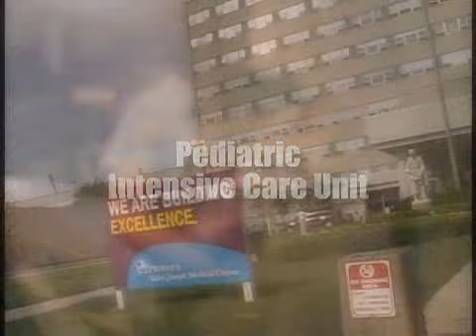Provena Saint Joseph Medical Center.wmv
Provena Saint Joseph Medical Center, Joliet, IL. Capital Development Employee Video. JV Murphy & Associates. Joliet, IL.